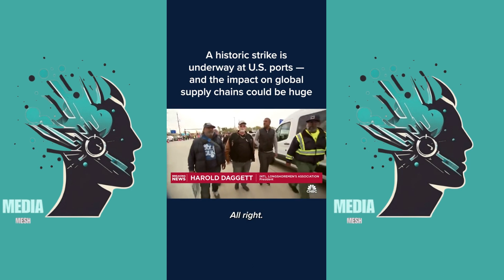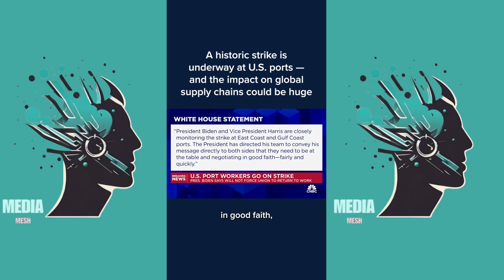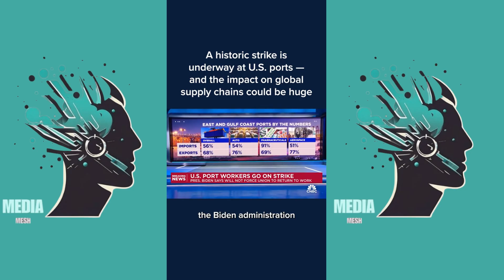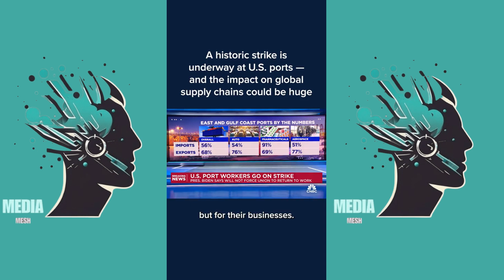Planned Port Strike?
Day 1 of the strike and no resolve. How long will this go on and what will be the impact amid the other major events happening in America.